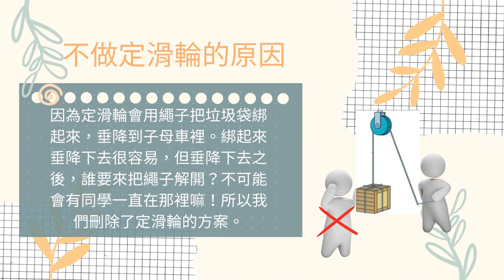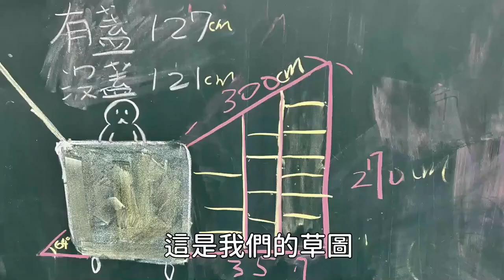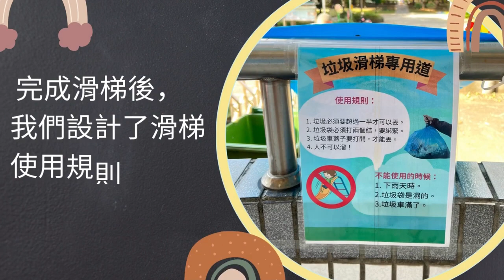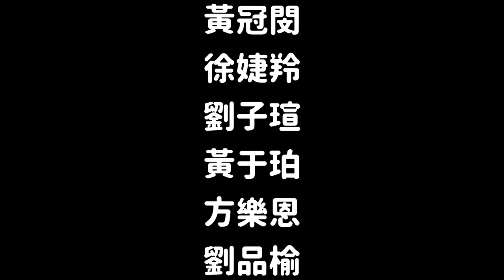CHI 20230147 垃圾也想溜滑梯